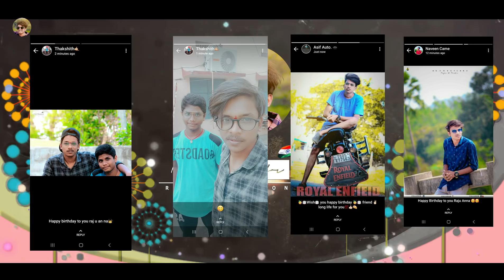నా పుట్టినరోజున ఆహారం దానం || FOOD DONATING ON MY BIRTHDAY || SOCIAL SERVICES || #60 VIDEOS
Im Using Item's
1) Camera :- Canon EOS 1300D 18MP Digital SLR Camera (Black) with 18-55 and 55-250mm is II Lens, 16GB Card and Carry Case
2) EDiting :-Adobe Photoshop CC Classroom in a Book
3) mike :-Alfa Mart Combo Dynamic 3.5mm mic Clip Microphone For Youtube, Collar Mike For Voice Recording, Lapel Mic Mobile, Pc, Laptop, Android Smartphones, Dslr Camera with free black pouch
4) system:-Dell Optilex 3050Ci5Win10 19.5-inch Assembled Desktop (Core I5 7Th Gen / 4GB / 1T
5) software :- pro
6) card :-
7) video software :-
8) Bage :-
9 mobile :- M30S
I'm supporting YouTube Channel